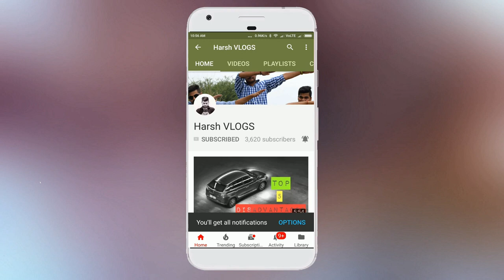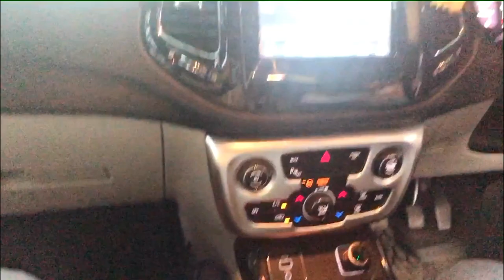Modified Jeep Compass | Front Grill | Led Indicators | Pillar Tail Lights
AM-192, Shaheed Udham Singh Marg, AM Block, Poorbi Shalimar Bag, Shalimar Bagh, Delhi, 110088

Install Side View Mirror Turn indicator LED LIGHTS in Any Car Baleno i20 Dzire Swift i10 Alto